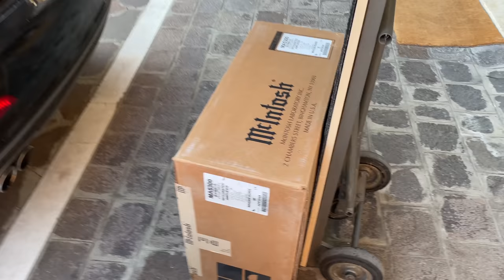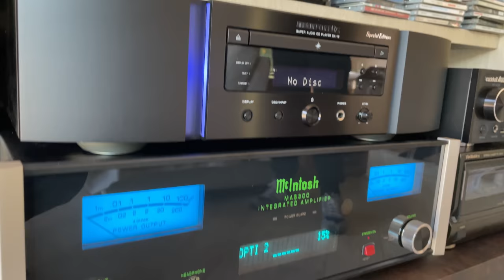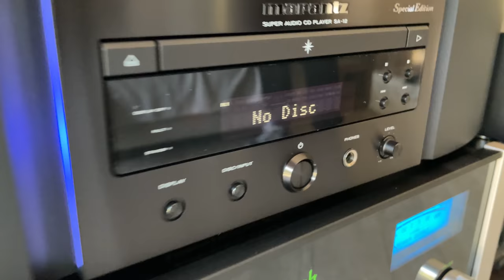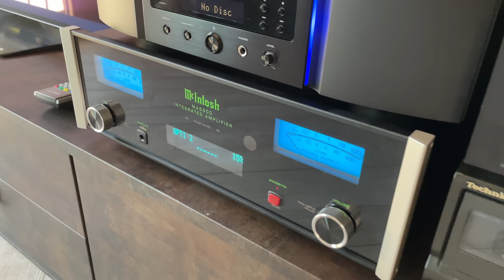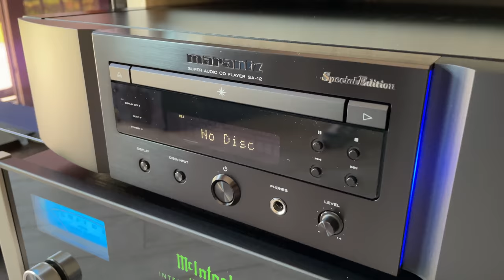CONSEGNIAMO UN IMPIANTO HI-FI (MCINTOSH, SONUS FABER, MARANTZ)!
Oggi Matteo vi porta con voi durante una consegna di un impianto hi-fi a casa del nostro caro cliente di Bologna. Installiamo un impianto davvero strepitoso con McIntosh, Sonus Faber, Marantz e anche un Cocktail Audio.